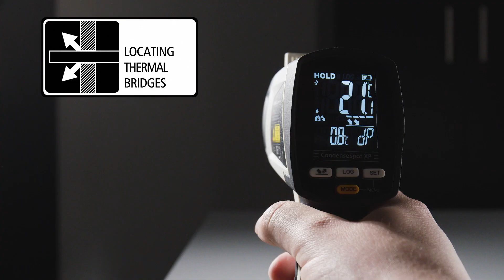Luft- und Materialfeuchtemessgeräte - Laserliner - CondenseSpot XP - 082.047A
Der CondenseSpot XP ermöglicht das präzise Ermitteln der Oberflächen-, Umgebungs-, Taupunkt-, Kontakt- und Feuchtkugeltemperatur sowie der relativen Luftfeuchte. Dadurch können Kältebrücken und Kondensationsfeuchte effektiv lokalisiert und Schäden an der Bausubstanz verhindert werden. Der Einsatz kann an schwer zugänglichen Stellen und gefährdeten Messzonen erfolgen. Die Messdaten können über die Bluetooth-Schnittstelle einfach auf ein Handy übertragen und mit der Speicherfunktion gesichert werden.